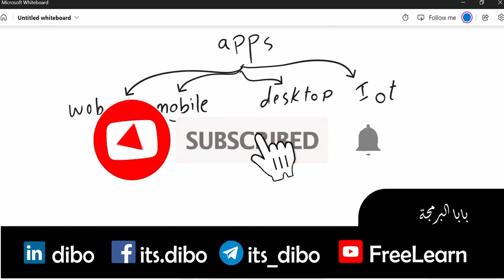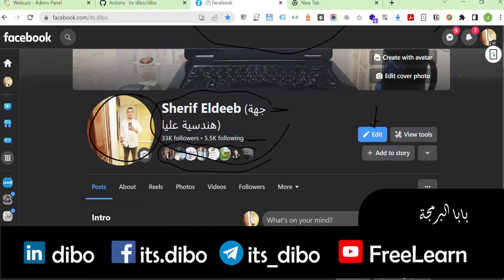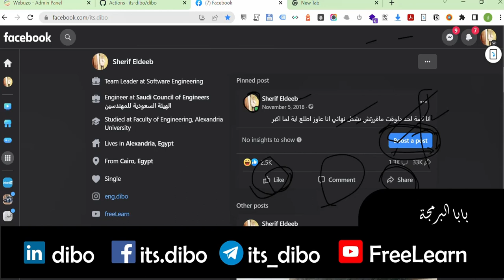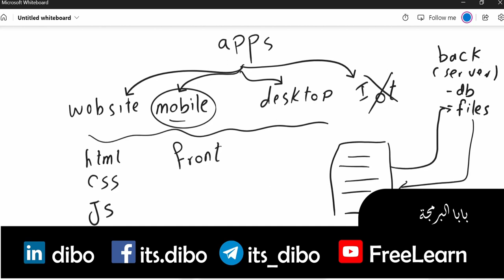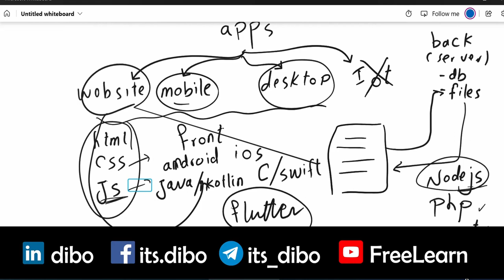ادخل البرمجة من اوسع ابوابها ببلاش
دبلومة كاملة مجانية وعملية لاكتساب خبرات واسعة جدا في اسرع وقت ممكن في

في هذه الدبلومة الشاملة سندخل باب البرمجة من اوسع ابوابه ونتعلم كيف نحصل علي مشاريع برمجية او العمل عن بعد في الشركات الكبري

خلاصة خبرة 15 عام في البرمجة وتدريس البرمجة أضعها بين أيديك مجانا
سنتعلم برمجة المواقع والموبايل وادارة السيرفرات باستخدام الادوات الحديثة

شير لنستمر

تعلم كورسات مجانية دورات مجانية تعليم شرح شروحات برمجة هندسة انجليش